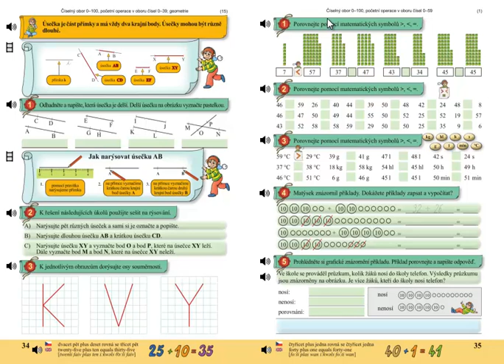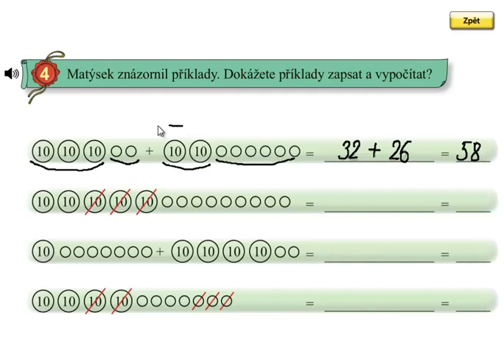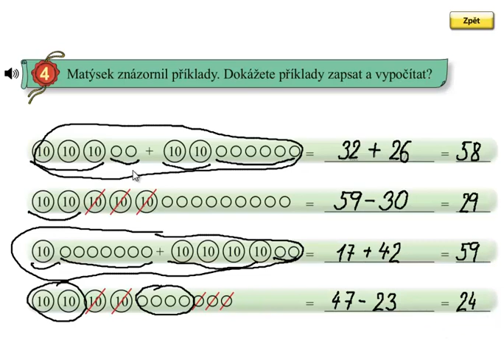Matýskova matematika 5.díl, strana 35, cvičení 4